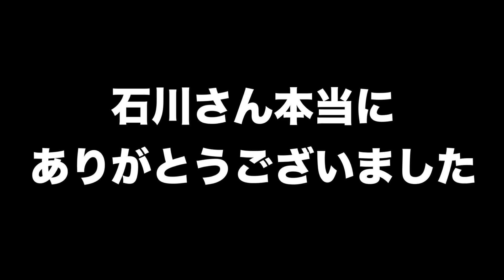石川浩司さん(ex.たま)に例のノート見せてみたら奇跡が起きた！！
2020/6/30
大塚MEETS12周年×結城綾香&MASAMUNE41共催
「-FRANK-フランクact.1」
【出演】
●結城綾香
【ゲスト】
●石川浩司(パスカルズ / ホルモン鉄道 / ex.たま)

※こちらのライブは7/13までアーカイブが観れます！

にしこダッシュチャンネルへようこそ♪

(毎週土曜19時からプレミアム弾き語りライブ生配信!!)

2020年4月17日スタートのテレビ東京・ドラマ25「捨ててよ、安達さん。」に役者としてレギュラー出演。
監督 : 大九明子 / 成瀬朋一 / 林雅貴
脚本 : 下田悠子 / 大九明子
音楽 : 侘美秀俊